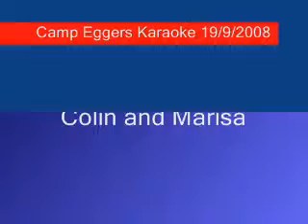Boogie Wonderland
Colin and Marisa Singing